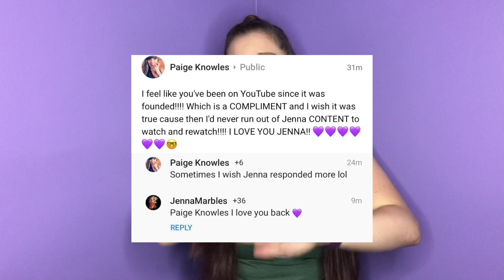25 Reasons Why Jenna Marbles Should Be My Best Friend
I put out at least one video a week and they're not on a set schedule so the only way to be notified of an upload is to *SUBSCRIBE* and turn on notifications in the settings on my channel!
                   ~for description and links~ READ MORE!! 👇🏻😉

This is my ode to my spirit animal/ inspiration/ idol Jenna Marbles! If Jenna actually saw this I would freak out but since she probably won't it's just a fun video for the purpose of dedicating a video to Jenna Marbles which is something I've wanted to do since I started my channel so if you like this please share it to Jenna!!

*Here's a link to my last video:*
"The Time I Was Attacked, Assulted and Almost Died | LIVE FOOTAGE *clickbait*"

Like I said before don't forget to leave you comments, questions and feedback in the comments below! Click that thumbs up if you liked this video!!

~👇🏻👇🏻👇🏻~ I BROADCAST DAILY ON YouNow!

Those are the some places follow me on!! Love you guys!!